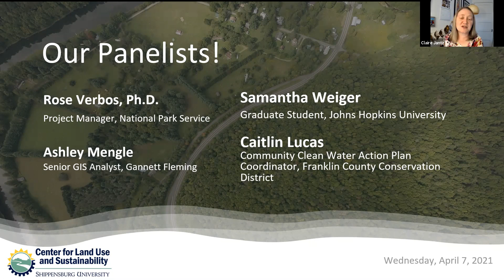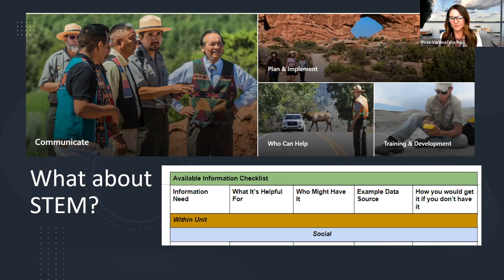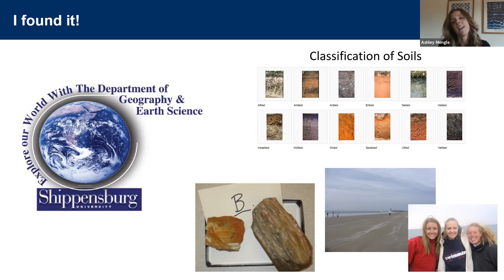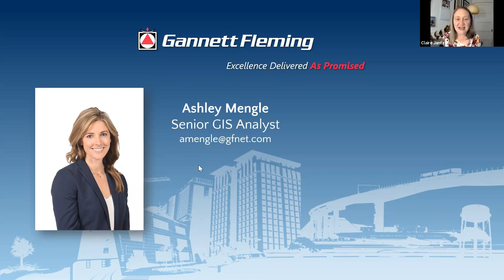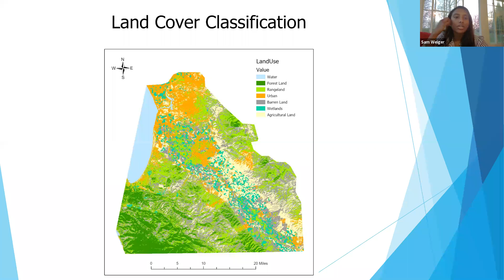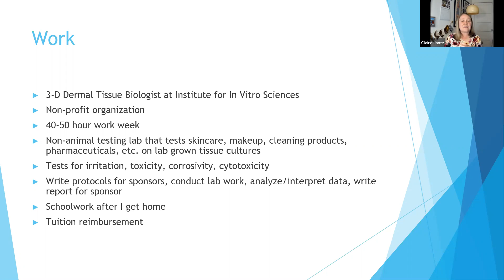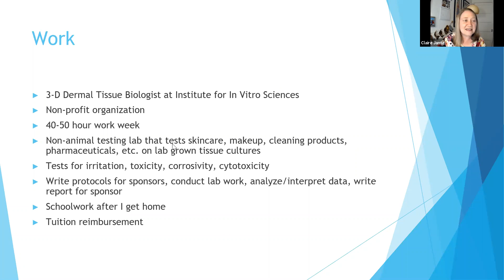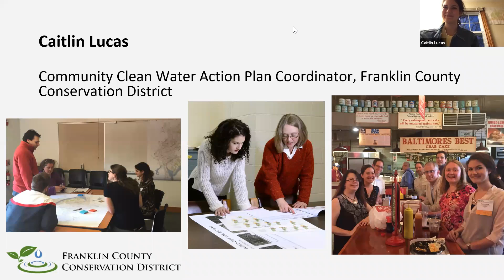2021 ESTEEM Geography-Earth Science Panel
ESTEEM (Exploring Science, Technology, Engineering, Earth Science, and Mathematics), is a science and mathematics conference with hands-on workshops for regional young women in 7th & 8th grade.

For the 2021 Spring Series, we have a collection of virtual Career Panels in science and math, as well as a number of workshops. This panel featured the following women (most of whom are alumni from Shippensburg University!):

• Dr. Rose Verbos, National Park Service
• Ashley Mengle, CFM, GISP; Gannett Fleming
• Samantha Weiger, Johns Hopkins University (graduate student)
• Caitlin Lucas, Franklin County Conservation District